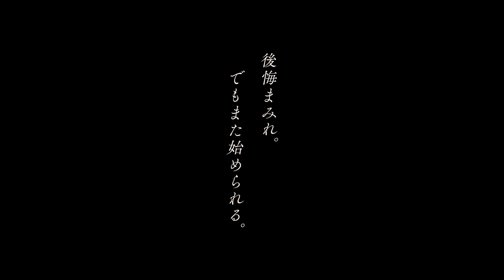Huluオリジナル「あなたに聴かせたい歌があるんだ」本編予告映像（5月20日より全8話独占配信）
Hulu オリジナル「あなたに聴かせたい歌があるんだ」
配信開始:2022年5月20日(金)Hulu 独占配信〈全8話〉
出演:成田凌 伊藤沙莉 藤原季節 上杉柊平 前田敦子／田中麗奈
テーマ曲:キリンジ「エイリアンズ」(WARNER MUSIC JAPAN)
原作:燃え殻
脚本:藤本匡太 燃え殻 萩原健太郎
監督:萩原健太郎
原作協力:萩原健太郎
制作プロダクション:C&I エンタテインメント
製作著作:HJ ホールディングス

公式 Twitter:@aku_Hulu
公式 Instagram:@aku_hulu